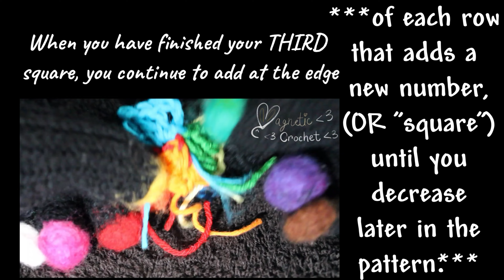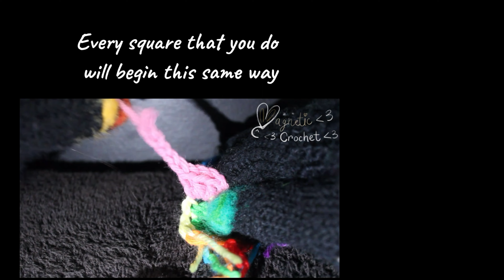MagneticCrochet teaches a fun C2C beginning lesson. How to Corner to Corner - no problem? Enjoy 🐇💌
Please enjoy this fun and Magnetic video about how to C2C (or Corner to Corner) crochet!

You're beautiful and special in so many ways. You've got this! Keep going and I hope the videos from MagneticCrochet help you on your journey to becoming a better person and crocheter. If there is any videos you want me to do, please comment to let me know! I would be happy to provide you with any footage I can to help you with crocheting or possibly other projects that need the same ideas.

Here is a link to my Etsy, Tiktok, Instagram and Facebook
: Graphing Site
: custom art requests (multi-medium)
TikTok.com@magneticcrochet
: Message me any time! (I like to chat 🥰)